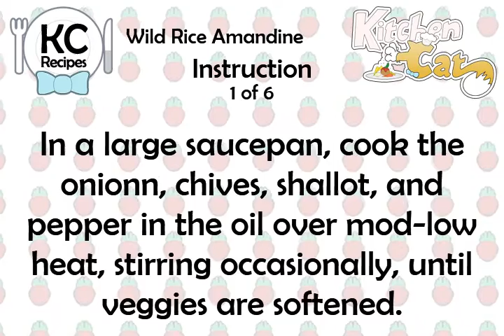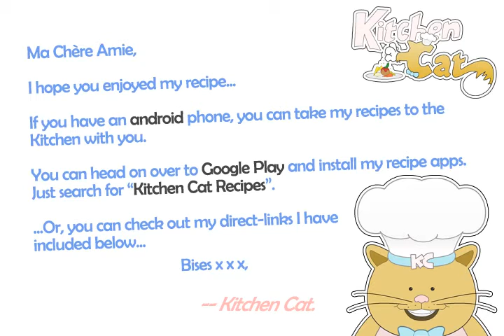Wild Rice Amandine - Kitchen Cat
★ Kitchen Cat ★ Wild Rice Amandine Recipe.
For this recipe you will need:
✰ ✰ ✰ ✰ ✰ INGREDIENTS ✰ ✰ ✰ ✰ ✰
1/4 c : Olive Oil
4 1/2 c : Chicken Broth, Heated
2 tb : Fresh Chives, Finely Chopped
3 tb : Green Bell Pepper, Finely Ch
2 c : Wild Rice, Rinsed Well and D
2 tb : Onion; Chopped
3/4 c : Blanched Almonds, Slivered
Salt, Pepper to Taste
1 ts : Shallot, Finely Chopped